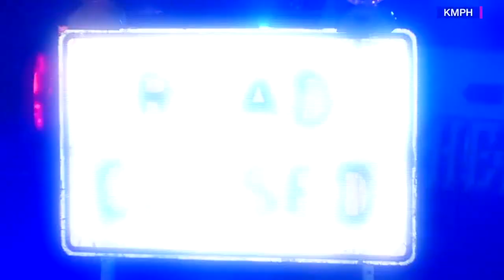Kidnapped California family, including baby, found dead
A baby girl, her parents and uncle who were kidnapped at gunpoint from their central California business two days ago were found dead Wednesday, the sheriff of Merced County said.

“Our worst fears have been confirmed," Sheriff Vern Warnke told reporters Wednesday night.

A farmworker found the bodies close together in a Merced County orchard, he said.

The announcement came after authorities released surveillance video of a man kidnapping 8-month-old Aroohi Dheri; her mother Jasleen Kaur, 27; father Jasdeep Singh, 36; and uncle Amandeep Singh, 39, on Monday.

Authorities said they were taken by a convicted robber who tried to kill himself a day after the kidnappings.